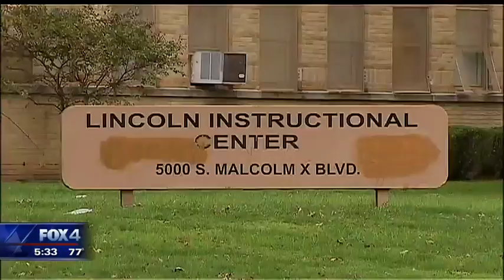CPS investigating punishment given to Dallas teen